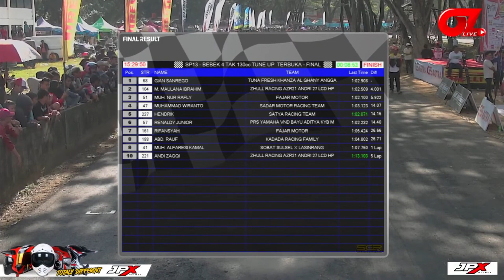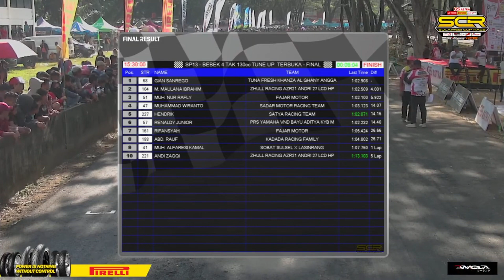SCRSPOLMAN | Final Bebek 4T Tune-Up 130cc Terbuka | Sirkuit Polman Sulbar 2023